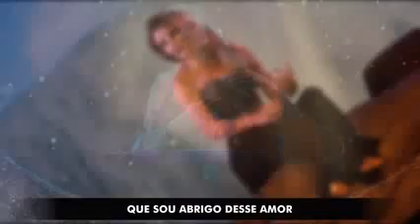Se o Coração Viajar - Paula Fernandes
Vídeo lindo, montado com as fotos do show realizado em Goiânia no dia 22 de Março de 2013, hoje a música "Se o Coração Viajar", é a nova música de trabalho da cantora Paula Fernandes, onde ela coloca na letra muito amor.

Créditos: Vídeo montado pela equipe do site Anapolis Night.

Fotos e Edição de Vídeo por: Thiago Costa

Canal MegaOgaiht.